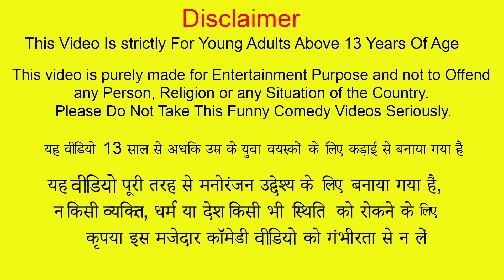DahiBara AlooDum World Famous Odisha Street Food Hindi Kahaniya Hindi Moral Stories New Comedy Video